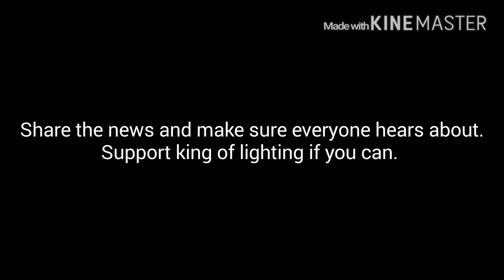King of lighting's second channel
Help him out